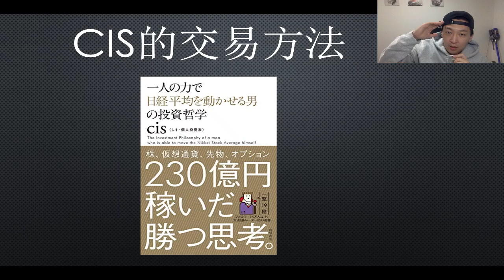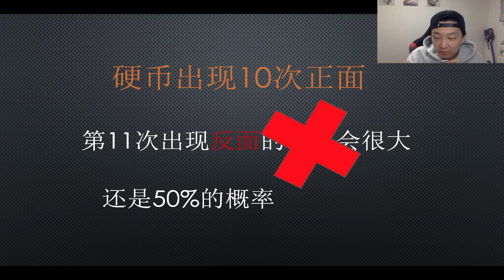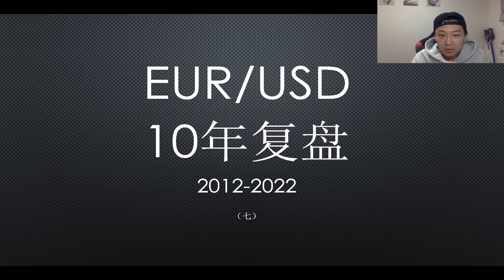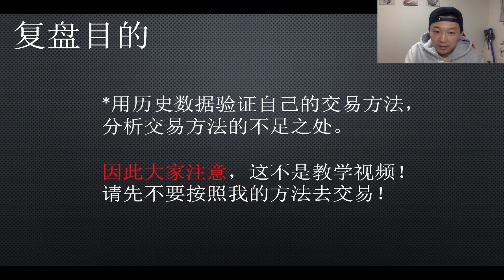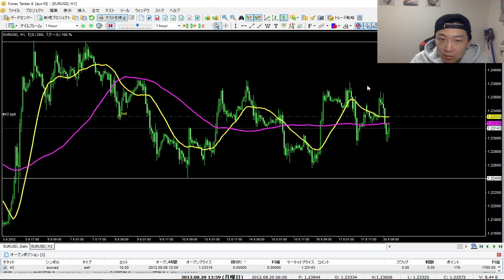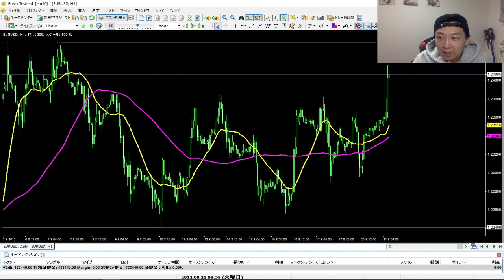【復盤7】大神cis的交易方法 不要擅自預測市場 追漲殺跌 ｜外匯FX歐元/美元10年復盤（七）｜技術分析 EUR/USD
🔽想跟大家说的话
生活在日本，80後，2022年已经是做交易的第6个年头，幸运的是我还在市场上存活着，不幸的也是我还在市场上存活着，因为离开了交易，我都不知道我应该干什么，完全是中毒状态。

这个频道完全是分享我个人的交易心得，不敢保证完全是正确的理论，但完全是我真实的，而且是用真金白银，无数次的泪水换来的。

如果你认为做交易很简单，它可以让你很快致富的话，那我劝你在你还没中毒之前，趁早离开这个市场，你做任何一种生意可能都比做交易容易赚钱的多。

最后如果你还是决定选择了这条路，那么记住这句话，无论到了什么时候，一定控制好风险！
这不仅是对你说的，也是对我自己说的！共勉

bigthousand.dq

🔽【微信】
Bigthousand1159